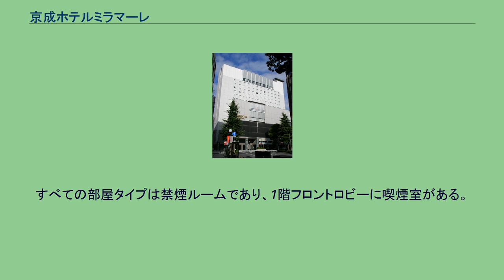京成ホテルミラマーレ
京成ホテルミラマーレ（けいせいホテルミラマーレ、英: Keisei Hotel Miramare）は、千葉県千葉市中央区にある京成グループのホテル。
東京ディズニーリゾート・グッドネイバーホテルに加盟している。
運営は株式会社千葉京成ホテル。
京成カード加盟店。
1961年（昭和36年）8月16日に「千葉京成ホテル」として開業。
2000年（平成12年）12月に建て替えのため休館。
千葉中央駅東口再開発事業で複合型ホテルとして建設が進められ、2002年（平成14年）9月6日に当ホテルとしてリニューアルオープン。
同一ビル内に千葉中央駅前交番も同年9月に移転して開所した。
京成電鉄千葉中央駅東口の複合ビル「ミラマーレ」内に所在する。
ロビーは1階、客室（176室）は9 - 15階に位置する。
合わせて3つのレストラン・バーや、10の宴会場、シネマコンプレックス「京成ローザ10イースト」がある。
2003年（平成15年）度には「バリアフリー化推進功労者表彰」において、表彰最高位である内閣総理大臣賞を受賞した。
すべての部屋タイプは禁煙ルームであり、1階フロントロビーに喫煙室がある。
以下、ルームタイプ一覧。